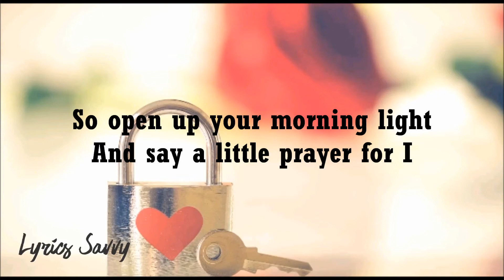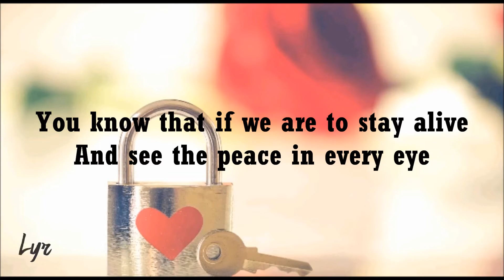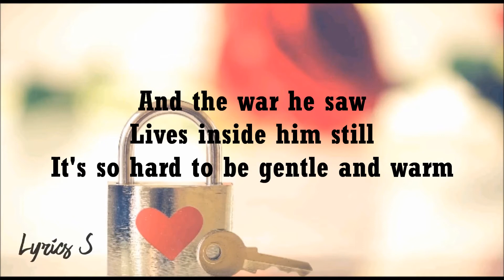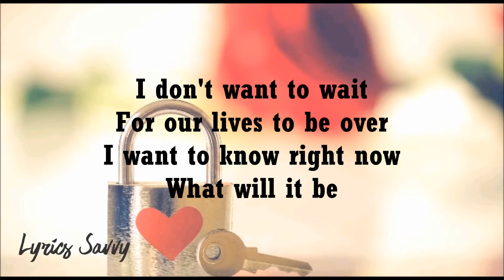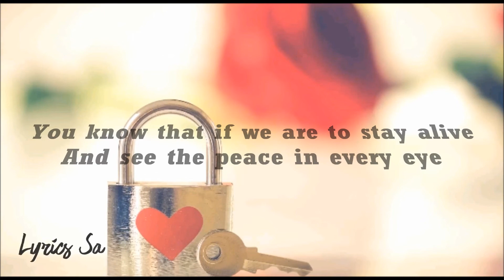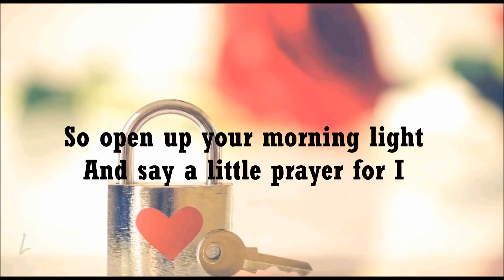I Don't Want to Wait - Paula Cole (Lyrics)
So open up your morning light
And say a little prayer for I
You know that if we are to stay alive
And see the peace in every eye

She had two babies
One was six months one was three
In the war of '44
Every telephone ring
Every heartbeat stinging
When she thought it was God calling her
Oh, would her son grow to know his father

For our lives to be over
I want to know right now
Will it be yes or will it be sorry?

He showed up all wet
On the rainy front step
Wearing shrapnel in his skin
And the war he saw
Lives inside him still
It's so hard to be gentle and warm
The years passed by and now
He has a granddaughter

Will it be yes or will it be

Oh, so you look at me
From across the room
You're wearing your anguish again
Believe me I know the feeling
It sucks you into the jaws of anger
Oh, so breathe a little more deeply my love
All we have is this very moment
And I don't want to do what
His father and his father and his father did
I want to be here now

I don't want to wait

And see the love in every eye